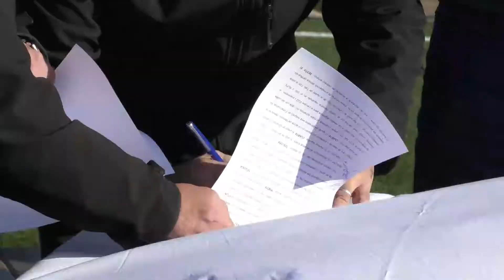José Luis Falero - Firma de convenio CNF Tala - MTOP